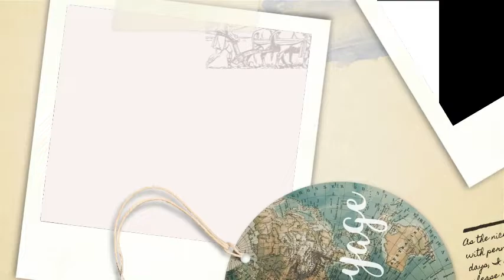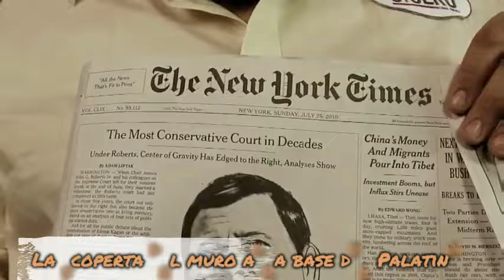La fondazione di Roma. Le tracce archeologiche (1)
Gli scavi di Carandini e le corrispondenze con la leggenda della fondazione di Roma